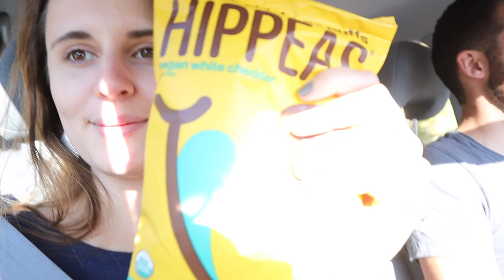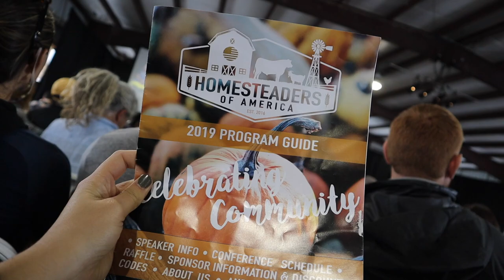I Didn't Want to Go to Homesteaders of America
This year we went to the Homesteaders of America conference, but for a while I didn't want to go at all...